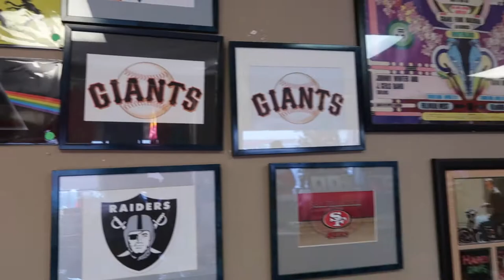HILARIOUS NEW BEANIE + MINI HAUL! Vlogmas Day 11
VLOGMAS DAY 11! I ran some errands today and did a bit of shopping downtown! I think it's hilarious!!